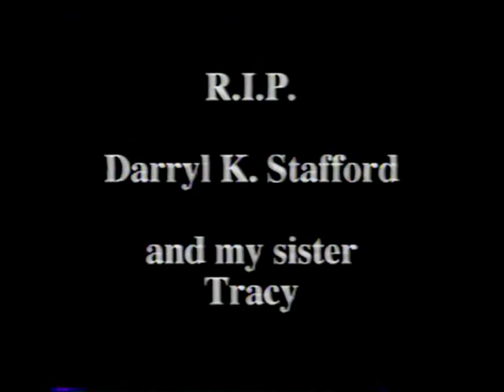THE RIZZ & GIGI DARRICK RIZZO 2000 ANOTHER WILD NIGHT JENNY JONES SHOW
Cam Media Team
Live Streaming, Video Marketing,
Real Estate videos and Sport Highlights